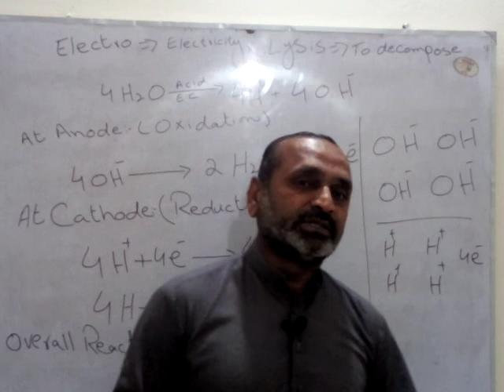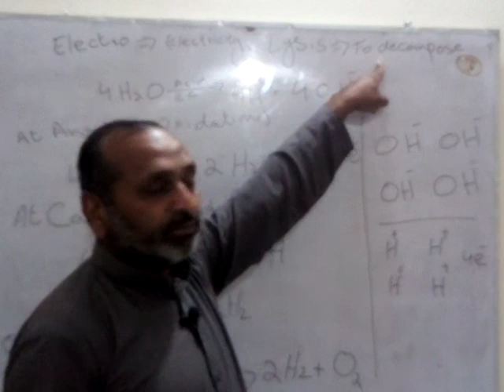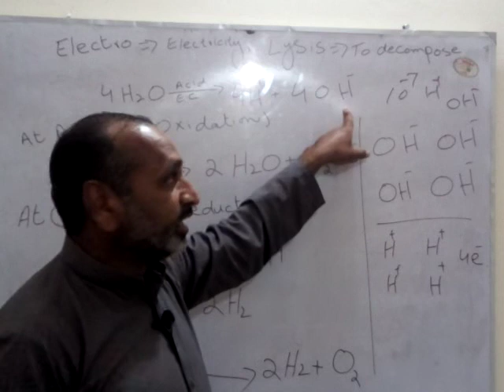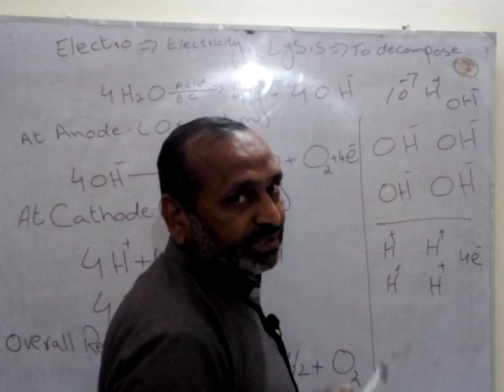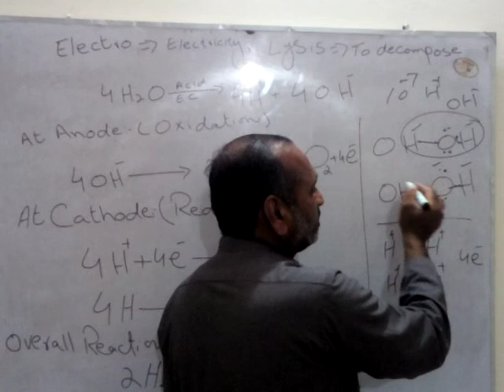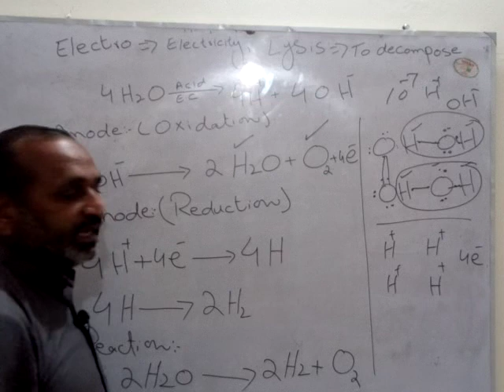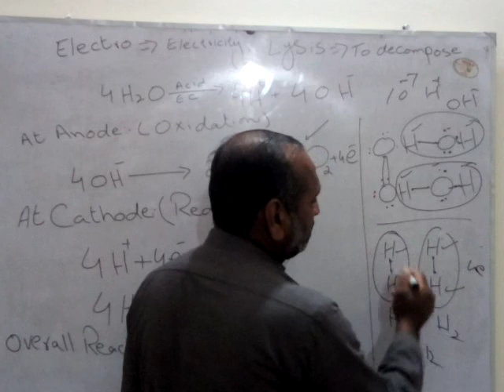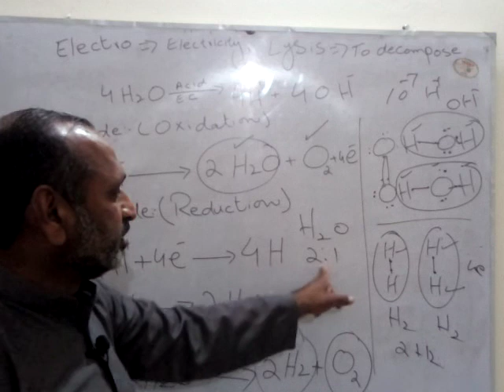March 12, 2021